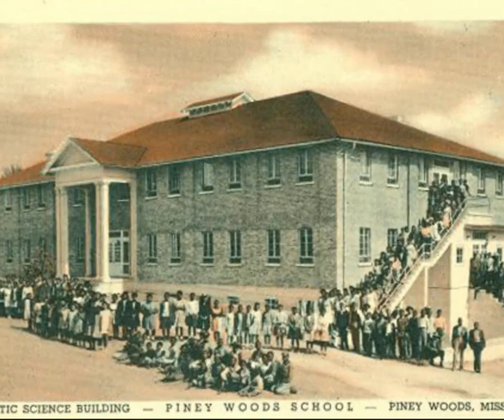International Sweethearts of Rhythm